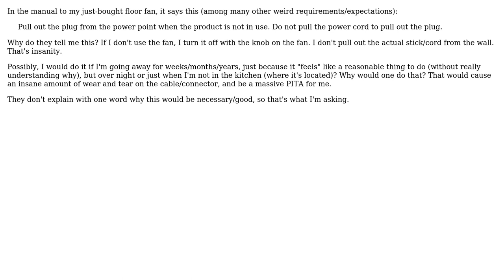Why does the manual to my floor fan tell me to pull out the cord whenever it's not in use?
Engineering: Why does the manual to my floor fan tell me to pull out the cord whenever it's not in use?

With thanks & praise to God, and with thanks to the many people who have made this project possible! | Content (except music & images) licensed under CC BY-SA | Music | Images & others | With thanks to user Yoshito Y user Tiger Guy and the Stack Exchange Network Trademarks are property of their respective owners. You are responsible for your own actions.